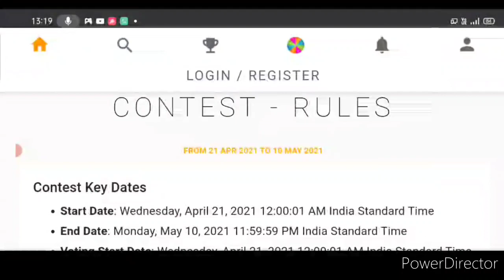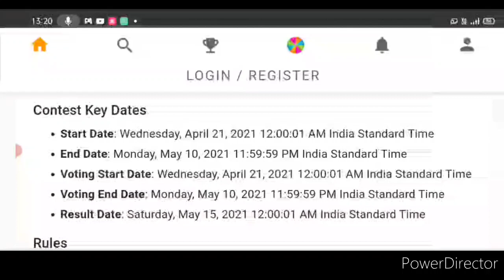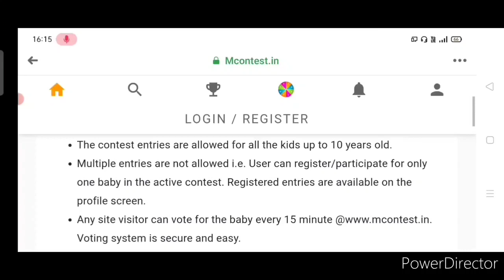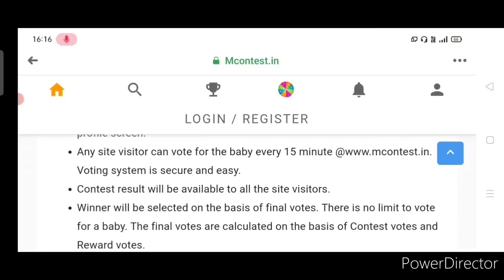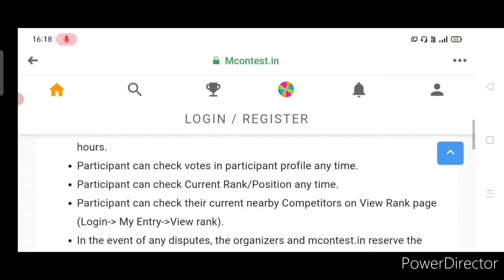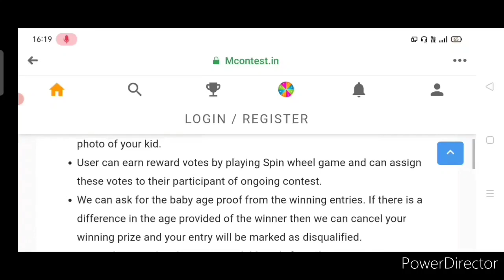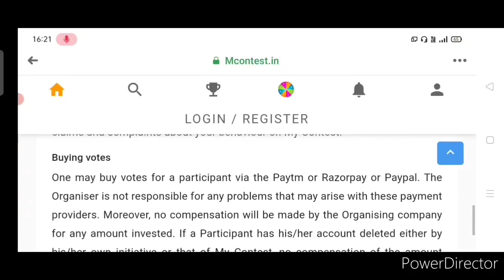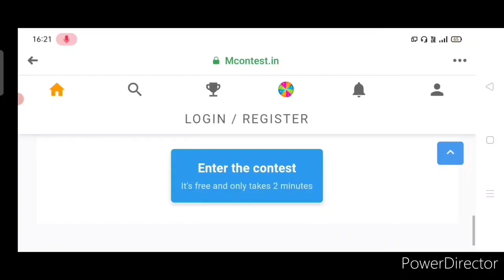Win Cash Prize In A New Form - Free Online Cutest Baby Photo Contest 2021 | My Contest India